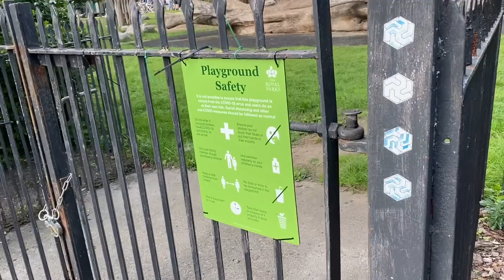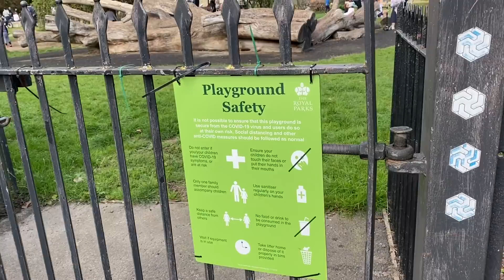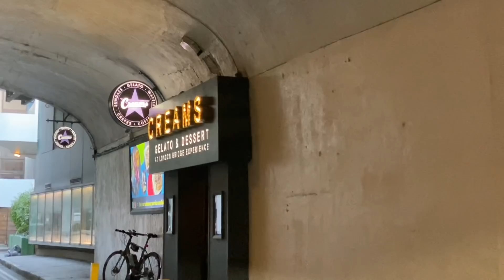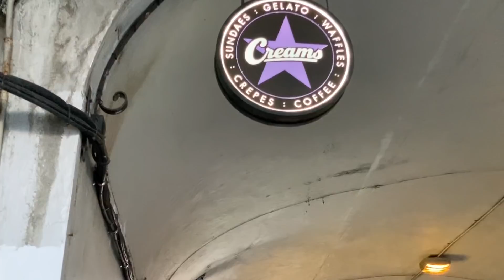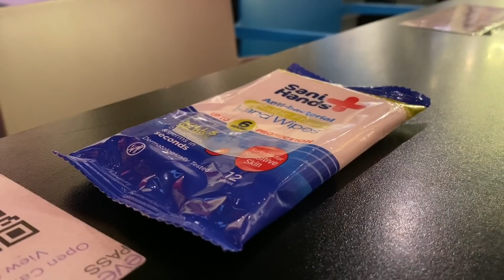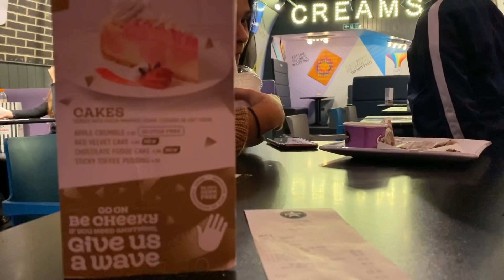চমৎকার একটি দিন কাটালাম!😍ঘুরাঘুরি আর খাওয়া দাওয়া | UK New Rules For COVID